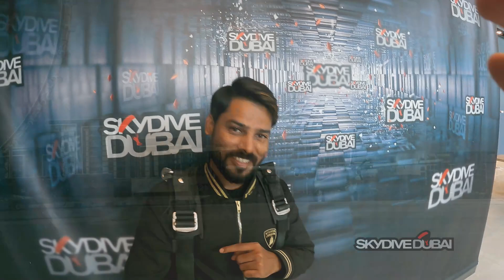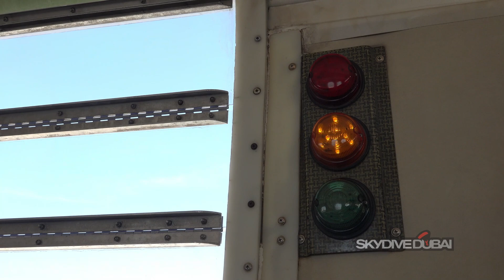I Jumped From 13,000 FT ! || Skydiving in Dubai || Venu Kalyan Dubai Trip | Dubai Diaries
I Jumped From 13000 FT ! || Skydiving in Dubai || Venu Kalyan Dubai Trip | Dubai Diaries